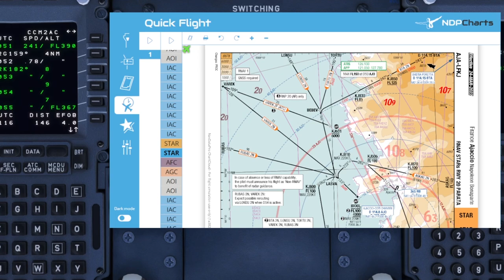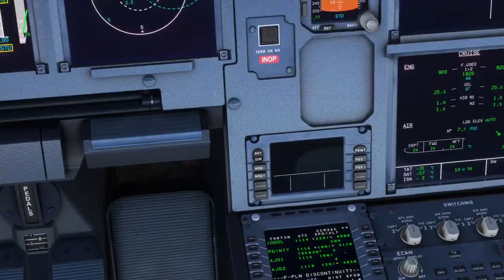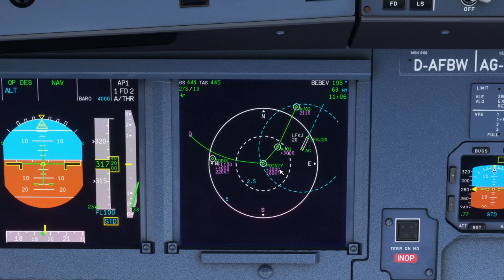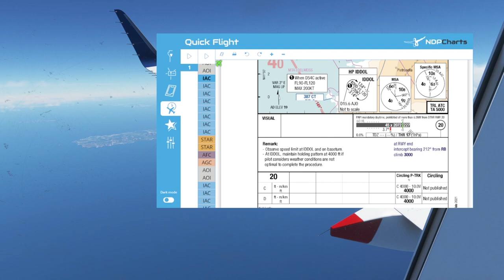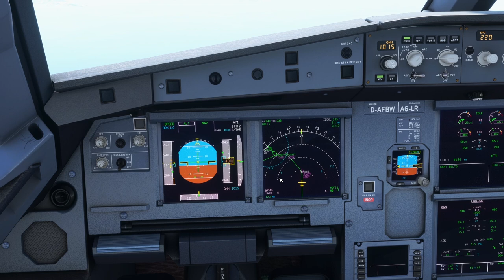Circle to Land Tutorial: Ajaccio Circling A 20 | FBW A320neo | Folge 2 | MSFS 2020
Willkommen zum zweiten Teil der Circling Reihe! Heute geht es für uns nach Korsika in Frankreich, wo wir ein traumhaftes Circle to land fliegen und uns dabei anschauen, wie man ihn im Simulator fliegen kann.
Sollten noch Fragen offen geblieben sein, lasst es mich gerne in den Kommentaren wissen. Lasst gerne auch ein Like da, das hilft bei YouTube immer ungemein! :)
Viel Spaß beim nachfliegen, wie immer gilt natürlich: Nur im Simulator nachmachen!

Inhalt:
0:00 Intro
1:09 Anflug Briefing
5:10 Custom Waypoints
8:21 Anflug
8:34 Circle to land
15:13 Replay
16:02 Outro